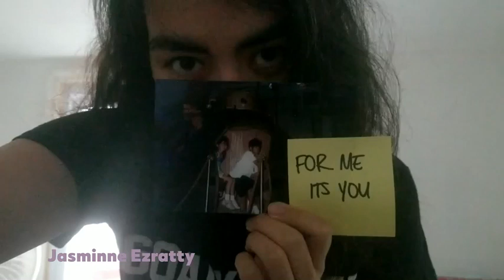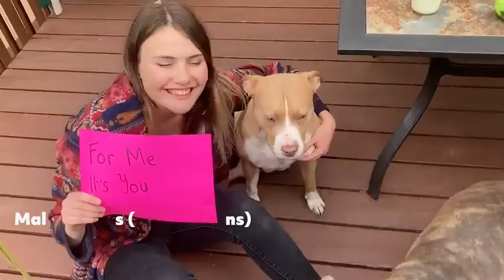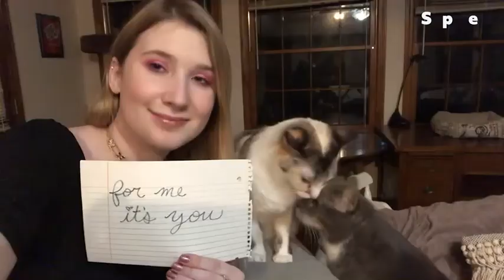glimmers - For Me It's You ft. Jack Wachtel (Official Music Video)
Video by Ari Patwary (@fluffsenpai)

Life been in a kind of holding pattern
Endless delays and dead end runways
Never gaining speed or taking flight
Rain clouds filled my heart, shadows blurred my eyes

You were always there but never mine
Not the right place not the right time
We need to start crossing that line now

For me it's you
Always you
You're the missing beat of my heart that I hear in the dark it's true

Do you think that we can bridge this chasm
‘Cause I'm afraid of heights, but this feels so right
I've always been on the outside looking in
What's done is in the past, we can make this last, if you wanna

I'm scared of change, sick of fears of trying
without your touch I feel like I'm dying
But now you're here, I see our fates aligning
Now, let's start this now

Always you
I've known from the start that we can't be apart I need you

Only you
(I always knew you'd come back here)
Always you
(It's been one hell of a long year)
But I still love you dear it's true

Let's not be safe
Let's run away
Let's pack our bags

Always you
Only you
Always you
And I’ve known from the start that we can’t be apart